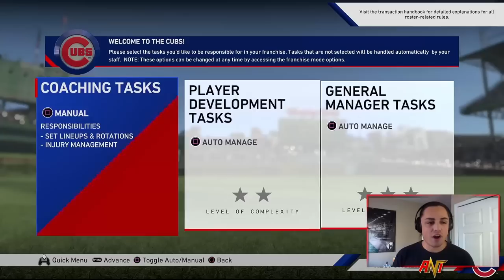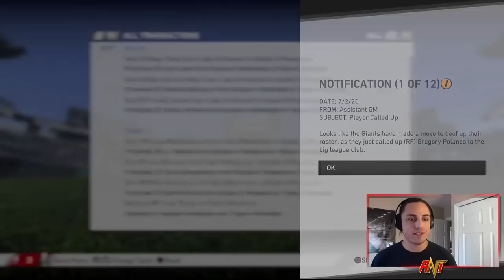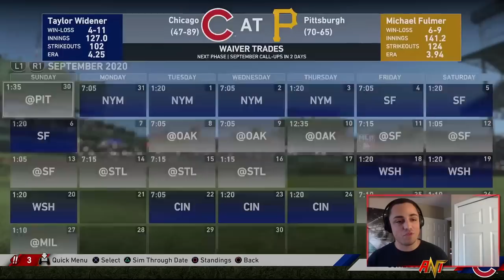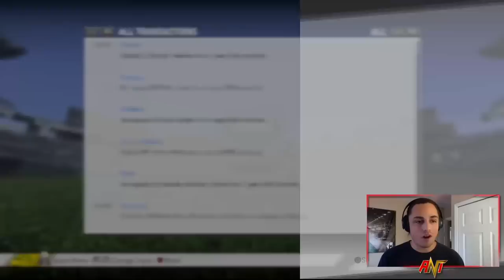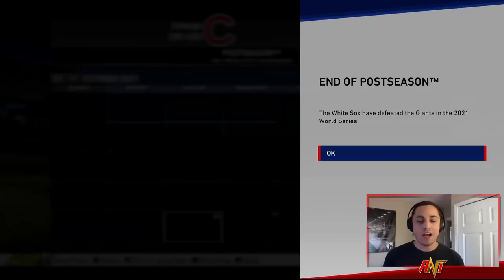I Made EVERY 80+ Overall Player a Free Agent & This Happened! | MLB the Show 19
What if Every 80+ Player Was a Free Agent & Here's What Happened! | MLB the Show 19
What would happen if all 80 overall players were put into free agency to start franchise? Let's sim a few seasons and find out!